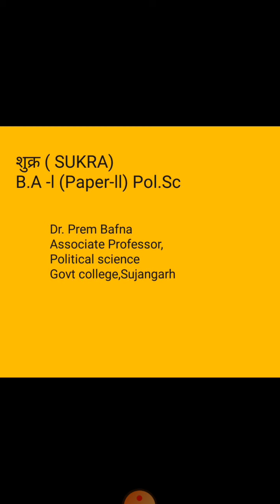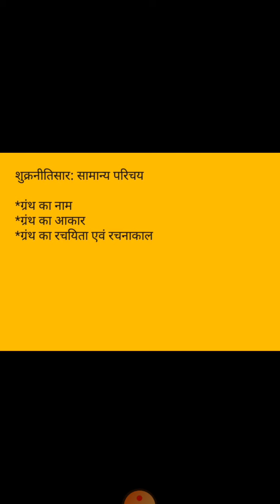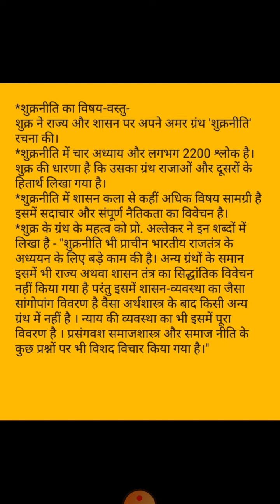B.A Pt-l (Paper-ll)Pol.Sc शुक्रनीतिसार: सामान्य परिचय -Dr.Prem Bafna